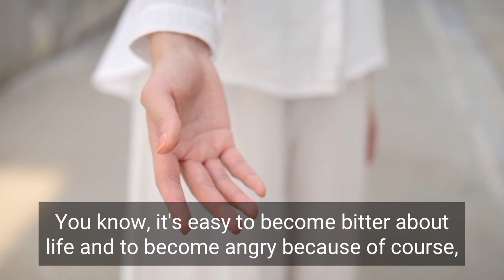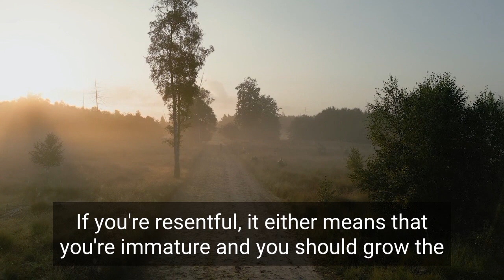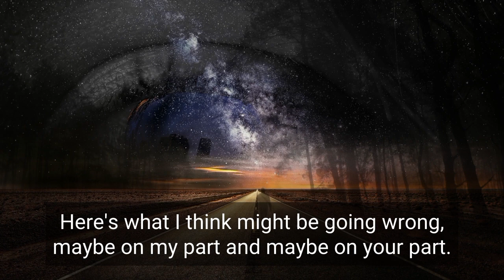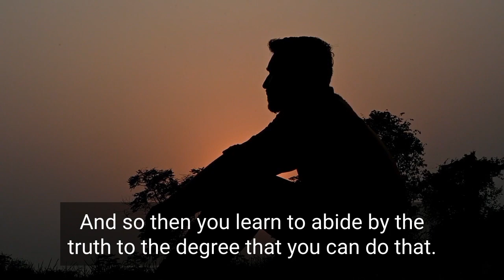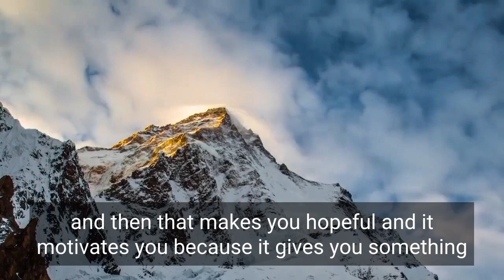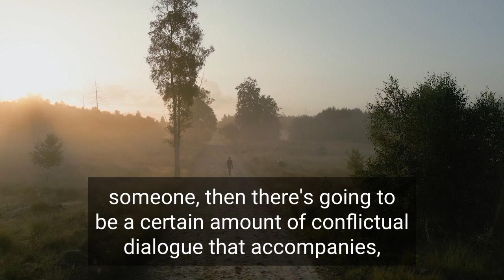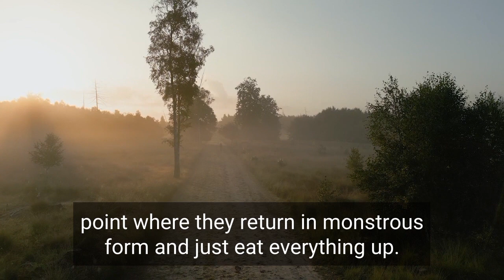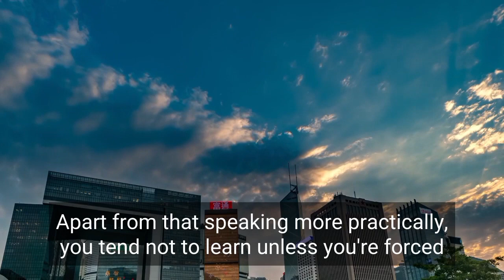How do you become Your Own Best Friend - Jordan Peterson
1)This video has no negative impact on the original works (It would actually be positive for them)
2)This video is also for teaching purposes.
3)It is not transformative in nature.
4)I only used bits and pieces of videos to get the point across where necessary.